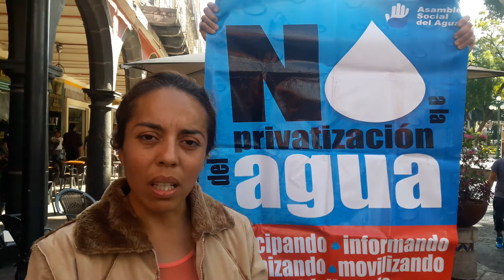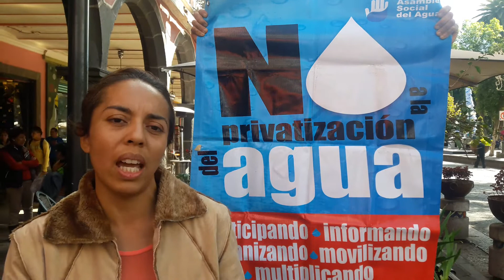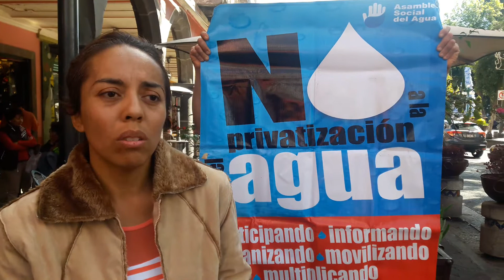Omar Jimenez Castro con Karla Quintero denuncia abusos de Concesiones Integrales 19/12/16